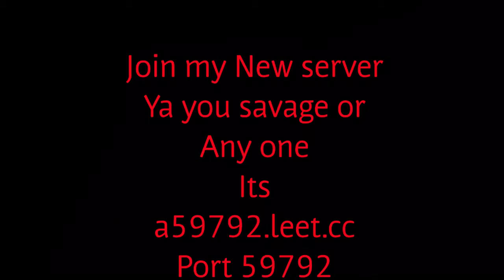My NEW SERVER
Hey savage join and I'll give you Op!! make shore to donate